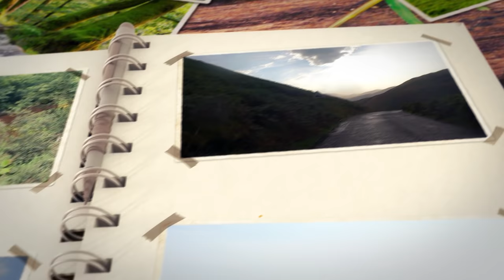Bike Touring, Fahrradreise Schottland 2020 mit E-bike und Hund (#3): England, Leeds, Yorkshire Dales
Wegen erhöhter Nachfrage gibt es auch für nächstes Jahr wieder einen neuen Kalender von mir und Zuri mit inspirierenden Zitaten. Ihr könnt ihn hier vorbestellen

Damit ermöglichst du es mir und Zuri auch weiterhin Videos und Bilder zu produzieren und auf Radreise zu sein, um mehr Menschen zum nachhaltigen Reisen zu inspirieren. Dankeschön! 😘

ETAPPE SHEFFIELD, LEEDS, YORKSHIRE DALES:
Nach einem unglaublich anstrengenden Tag durch den Nottingham Forest mit den vielen Barrieren machen Zuri und ich uns auf das schlimmste gefasst. Erneut benötigen wir Einheimische Hilfe, um nicht stecken zu bleiben. Doch die Hilfsbereitschaft der Briten ist ungebremst. Die Folge behinhaltet wunderschöne Aufnahmen entlang des Englischen Kanals und aus den englischen Wäldern. Mit etwas Verkehrschaos kommen wir nach Leeds und können dort erstmal ein paar Tage Pause machen bevor mich ein Privattaxi aus Mitgefühl vor den Barrieren bis zu den Yorkshire Dales bringt, wo die schlimmste Gewitternacht meines bisherigen Lebens folgt..

DIE REISE: 🐶🚴‍♀️
2020 machen mein Hund Zuri und ich uns erneut auf mit dem E-Bike Schottland zu erkunden. Wir starten unsere Radreise in Leicester, England und fahren in 5 Wochen 2300 km. Nach der unglaublichen Hilfsbereitschaft und Gastfreundschaft auf unserer Fahrradreise 2019 sind wir gespannt, ob dies im Corona Jahr 2020 noch genauso gilt. Es erwarten euch unglaubliche Geschichten, Erlebnisse und Naturgewalten.

Wir waren auf unserer Radreise mit einem Croozer Dog L Hundeanhänger und einem Steven E-Triton E-Bike unterwegs.

FOLGE UNS 👍
für mehr Bilder und Stories unserer Reisen: